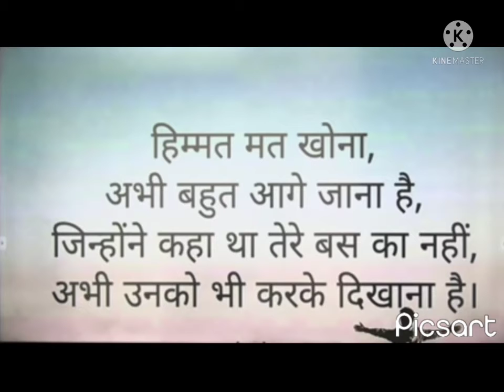हिम्मत मत खोना, अभी बहुत आगे जाना है। Motivational quotes। deepaksir#